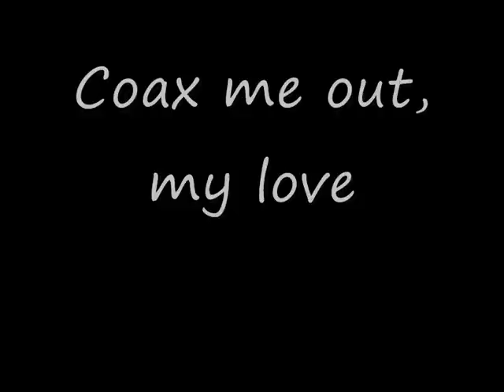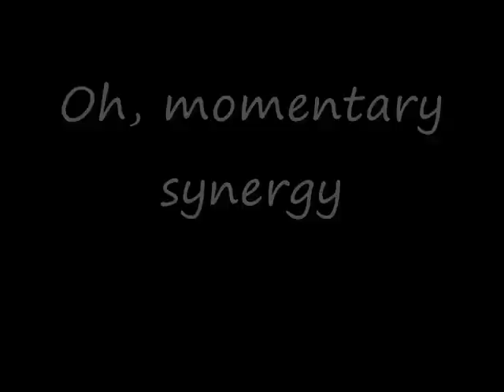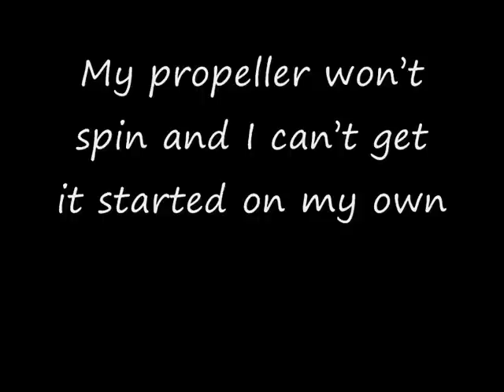Arctic Monkeys - My Propeller Lyrics